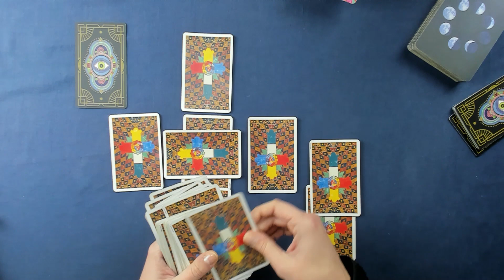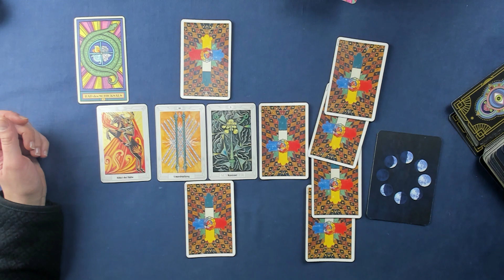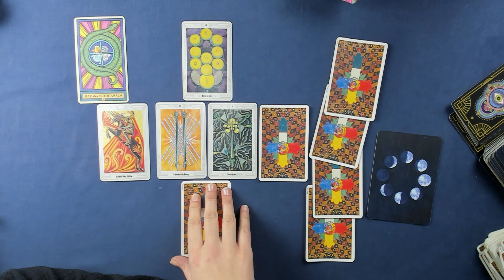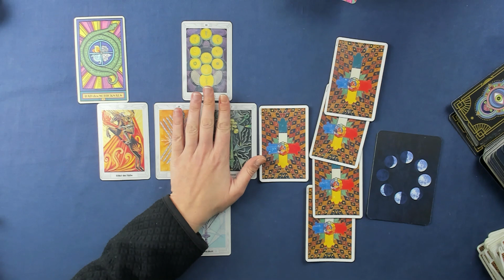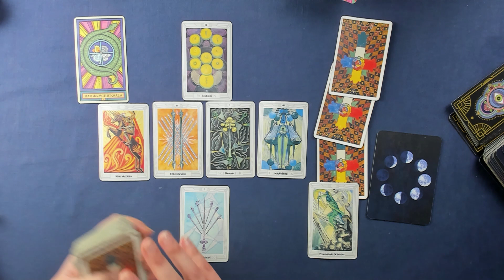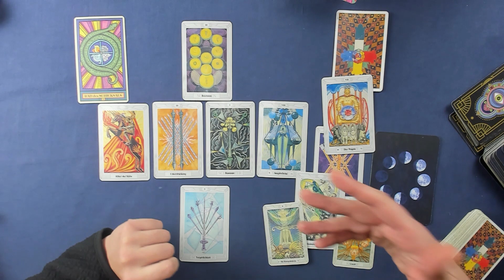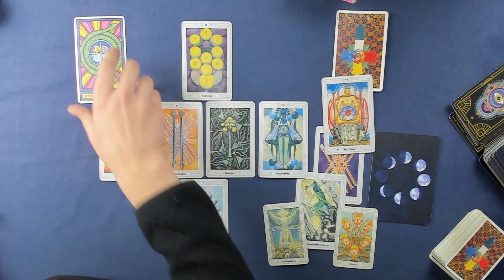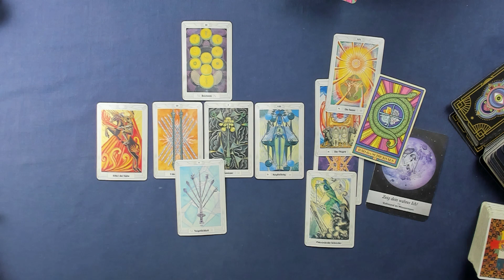Schütze♐ KW 47 (20.November- 26.November 2023 ) - Innere Balance - Tarot Horoskop Orakel Zukunft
Wöchentliche Tarot Kartenlegung für das Sternzeichen Schütze für die 47. Kalenderwoche und der vierten Woche im November 2023. Dies ist ein allgemeines Tarot Reading und kann sich auf alle Lebensbereiche (Liebe, Glück, Partnerschaft, Beruf, Erfolg) beziehen.